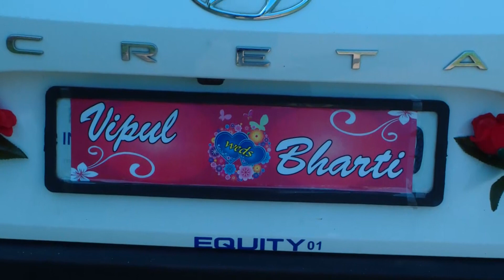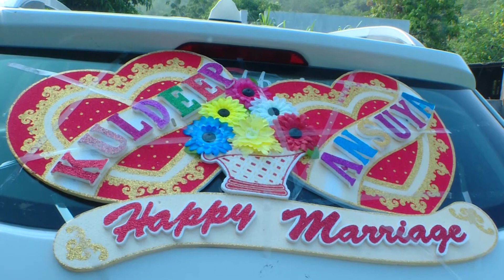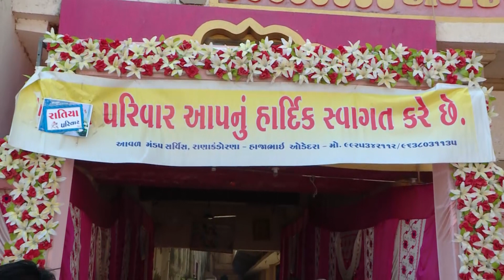KULDEEP 🧡 ANSUYA !! WEDDING !! PART [2] MANDAP ROPAN 🏝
MAHER WEDDING
KESHWALA WEDDING
KK CINEMATIC
KK
KULDEEP 🧡 ANSUYA